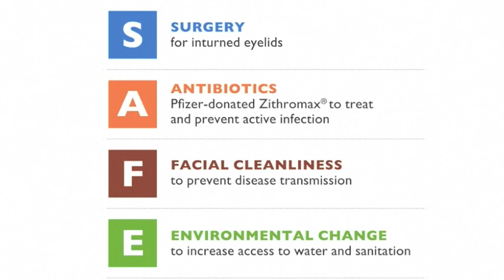Focus on Sight: Trachoma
What is Trachoma? What are the effects of Trachoma? Can it be prevented or treated?

Learn more about this blinding disease and how Mamite from Ethiopia was able to return to work and no longer be a burden on her family through the proper intervention.

Watch the rest of our video series "Focus on Sight" to learn about other blinding conditions and how they affect the lives of people around the world.